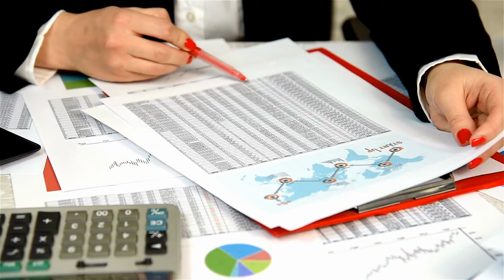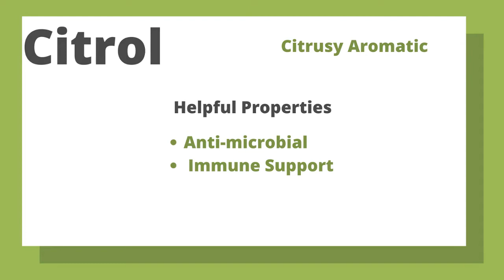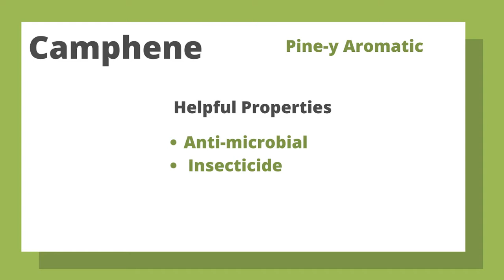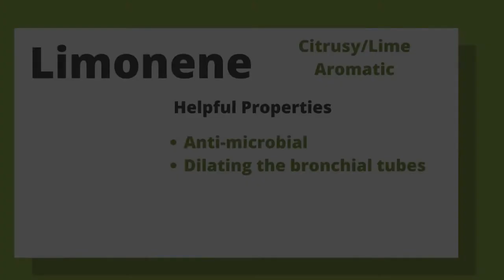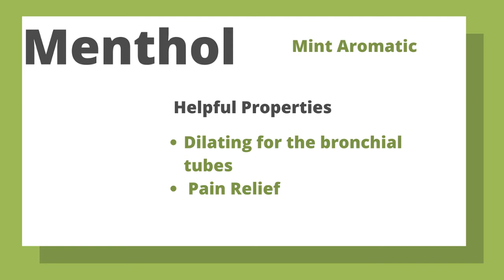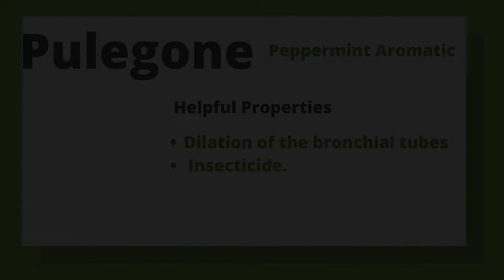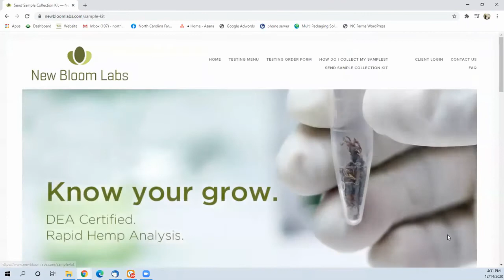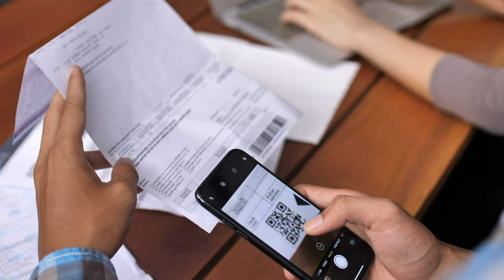Understanding Terpene Profiles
If you’ve been in the hemp world very long, you’ve seen terpene reports. It is almost like an anomaly that you aren’t really sure what you are looking at. You kind of know what you are doing, but you may not understand how important terpenes actually are to your crop selection.

We had a conversation with a lab specialist about what we should really be focusing on as a grower when looking at a terpene report?

To read more or hear the rest of the conversation listen to our podcast

Reach out with any questions you may have!